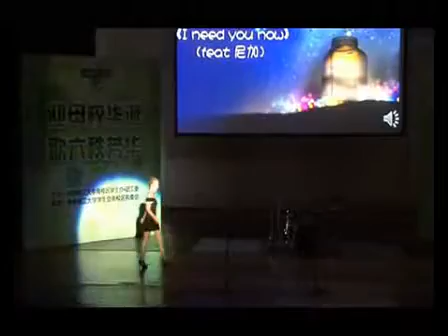尼加 和 珂兰 （Maksim and Caroline) - Need you now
华工的表演 （"梦回新声Dai"歌友会)
2012年5月
Lady Antebellum - Need you now